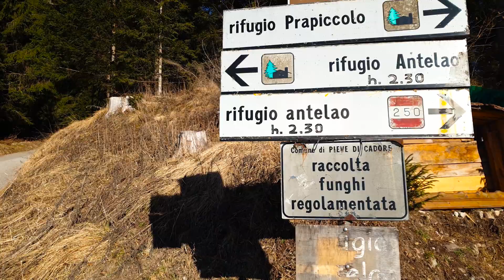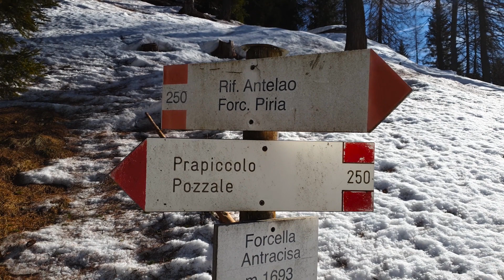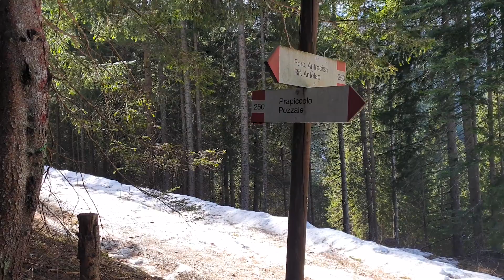Rifugio Antelao in inverno - Magnifica escursione sulle Dolomiti del Cadore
Per questa escursione invernale saliamo al Rifugio Antelao, un rifugio veramente carino e ben gestito, aperto spesso anche nei weekend invernali. Il percorso è molto bello, non presenta difficoltà tecniche ed i panorami sono come sempre bellissimi.

Dislivello complessivo 860 metri, sviluppo totale 15 km, carta di riferimento Tabacco 016

Panorami, scheda tecnica, percorso e cartografia.

Link ai video correlati:
______________________________________________________________________________________ Scheda tecnica del percorso realizzata grazie e Google Earth